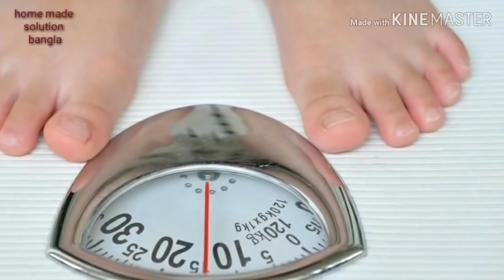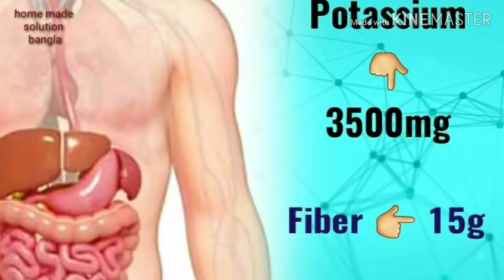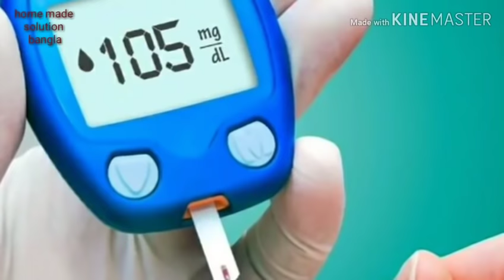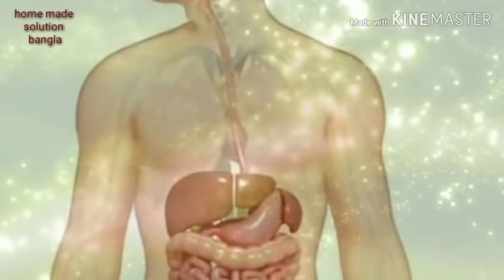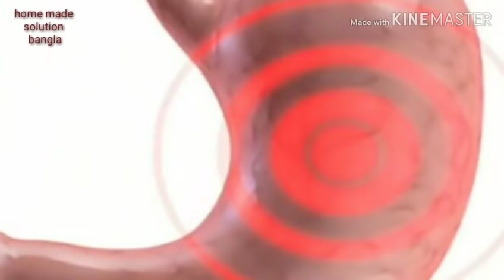kola kokhon khele ki upokar hoy, kola khawar sothik somoy, banana benefit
supar fruit kola